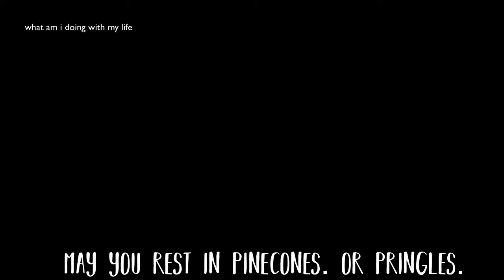Funny Moments #22 | Ft. Holly+Bean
⋆ Open me ⋆

♡Music
Mad world
raining thingy
and sad trio

Texture Pack: Sharp Designs
Mic: Blue Yeti
Recorder: Screenflow